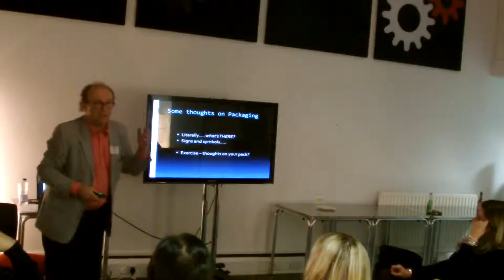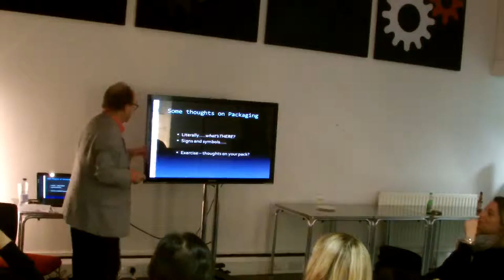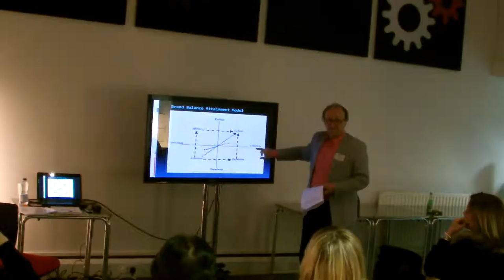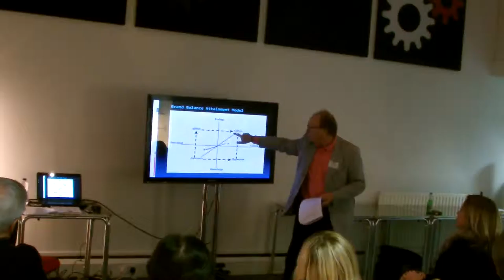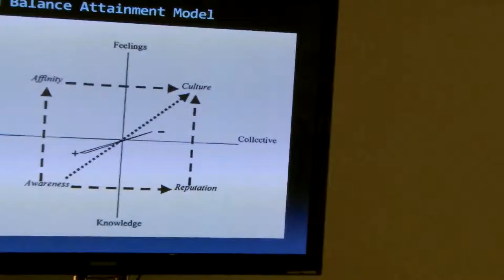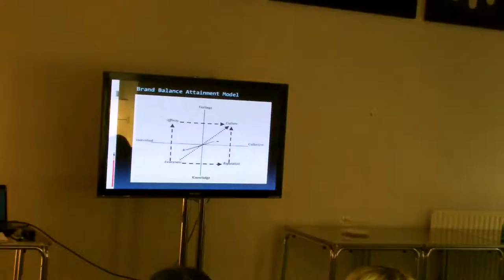Roddy Glen speaking at the BIG Northern Forum in Manchester - November 2014 - PART TWO